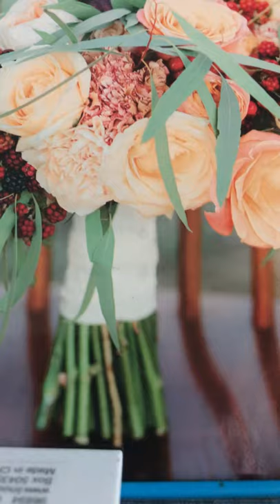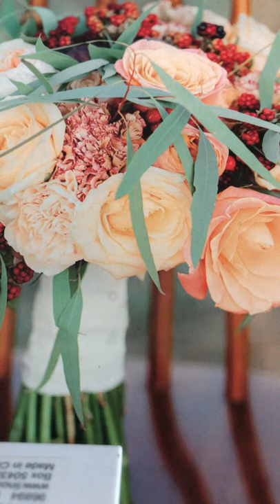A picture of long ago Ada Jones and Len Spencer 1908